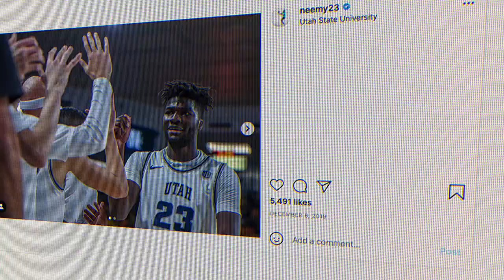NEEMIAS QUETA PREVIEWS 2021 NBA DRAFT ✨ | Could he be Portugal's first ever NBA player?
What does Queta bring to the league? How has he been preparing for the 2021 NBA Draft? Who does he compare to in the NBA?... and LOTS MORE!

Find out all you need to know about 2021 NBA Draft Prospect Neemias Queta with our latest Prospect Profile 📸